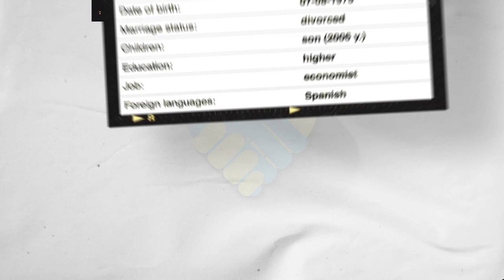Date Ukrainian Women (Age 46 Part 4)